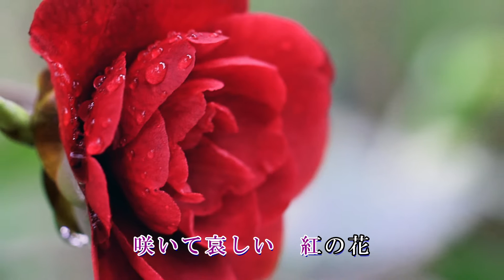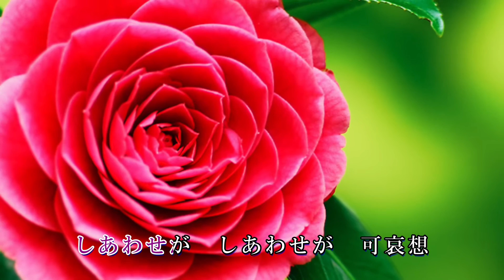紅の花 / 青木美保 Cover：Doenka Eiko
2011年3月23日発売　リクエストを頂きましたので、青木美保さんの「紅の花」を歌ってみました。　作詞：荒木とよひさ　作曲：五木ひろし
☆背景：風来坊